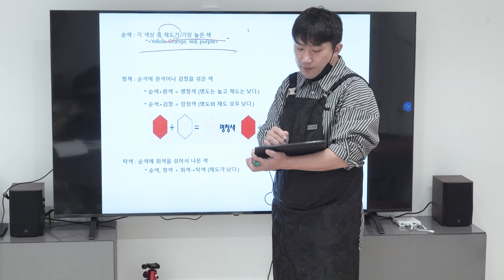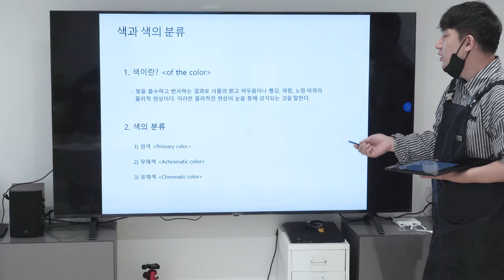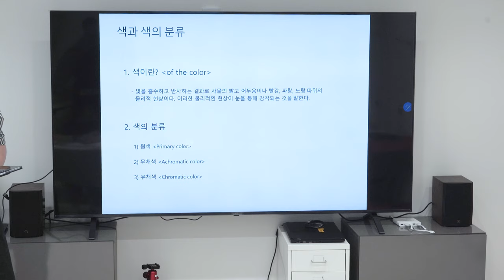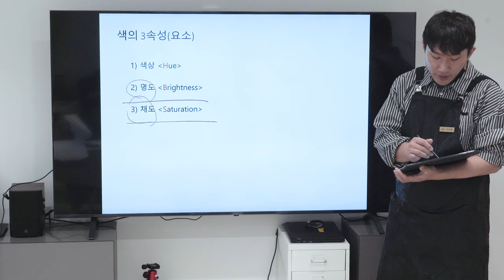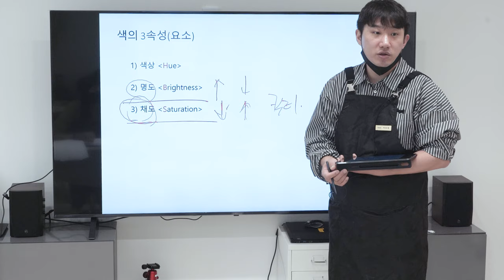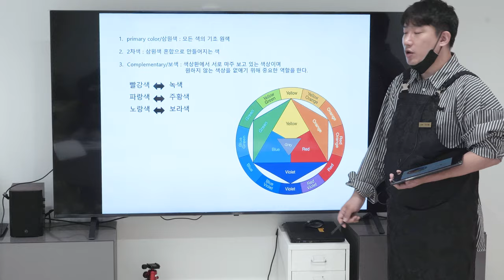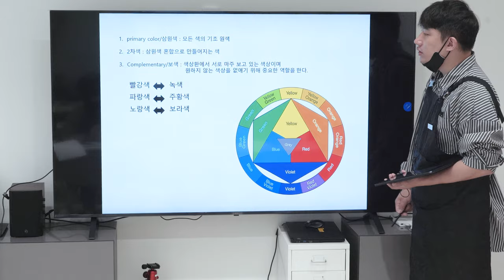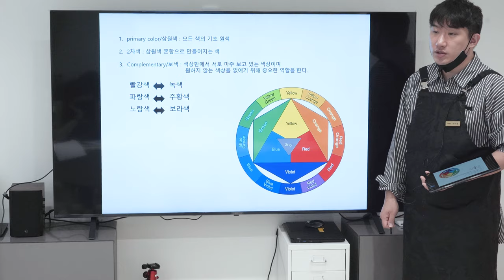전 브랜드샵 컬러강사 가 알려주는 색채학 베이직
블런트마스터 컬러이론 교육이 시작되었습니다.

레벨1친구들을 중심으로 컬러테크닉 과 이론등을 통해

재미있게 수업을 만들어나갈 예정인데요 -

이론 수업 영상 올리니 컬러공부에 관심이 있으신분에게

도움이 됬으면 합니다.

감사합니다.